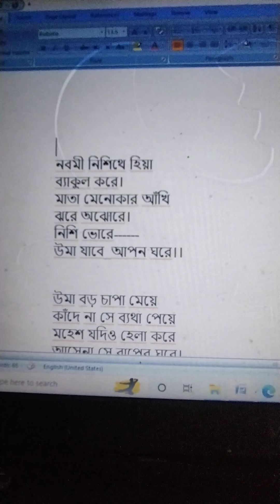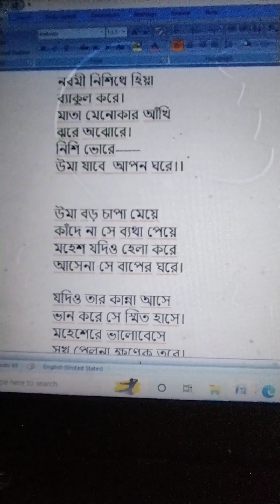Nabami Nishi --the moment of parting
Nabomi, the penaltimate day of Durga Puja brings sadness to every Bengali heart. In Bengali  culture  Durga  represents   Uma , the quintessential married girl, who gets to visit her paternal home only for 3 days every year.

Goddess Uma is  a princess, the daughter of King Himalaya. but fate made her fall in love with Mahadev, who has no value for material possessions.  So uma spends most of the year, in dire  poverty, adjusting to the whims  of a whimsical husband.

The song represents a heartbreaking moment of    Uma's mother Menoka , as  her daughter  prepares to go back to her husband's home , leaving the love and comfort of  her parental home  behind .